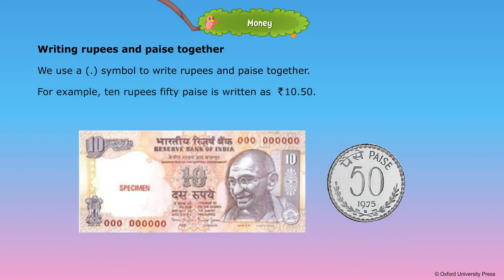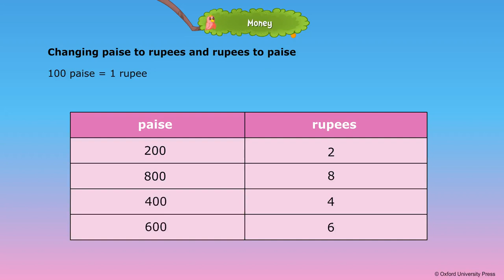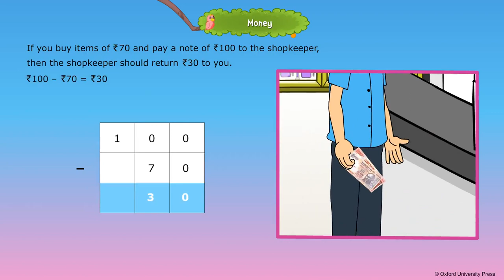Money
Class 2